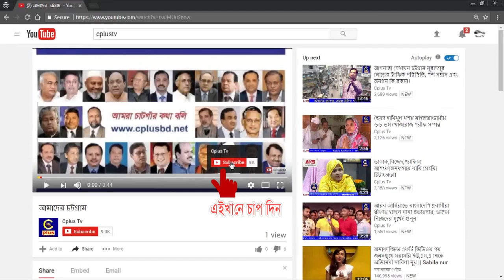ফটিকছড়িতে পুলিশি অভিযানে ৪শ মোটরসাইকেল তল্লাশী, মামলা ৭৫টি, ২০ অটো রিক্সা আটক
ফটিকছড়িতে পুলিশের সাড়াশি অভিযানে ২দিনে মোট ৪শ মোটরসাইকেল তল্লাশী করে বৈধ কাগজ পত্র না থাকায় ৭৫ টি মামলা ১৭ টি আটক ও ২০ টি ব্যাটারী চালিত অটো রিক্সা জব্দ করা হয়েছে।
২৮ ও ২৯ শে সেপ্টেম্বর ২দিন ব্যাপী এই অভিযানের নেতৃত্ত্ব দেন হাটহাজারী সার্কেলের অতিরিক্ত পুলিশ সুপার আব্দুল্লাহ আল মাসুম।
অভিযানে সহযোগিতা করেন ফটিকছড়ি থানার অফিসার ইনচার্জ আবু ইউসুফ মিয়া, সেকেন্ড অফিসার ইরফান উদ্দীন রাজিবসহ সঙ্গীয় পুলিশ ফোর্স।
বিবিরহাট বাস স্ট্যান্ড, হাতিরপুল ও নাজিরহাট ঝংকার মোড়ে চেকপোস্ট বসিয়ে মোটরসাইকেলের বিরুদ্ধে এ অভিযান চালানো হয়।
আটক করা এ সব মোটর সাইকেল ফটিকছড়ি থানা হেফাজতে রাখা হয়েছে।
তল্লাশীকৃত ৪ শতাধিক মোটর সাইকেলের মধ্যে কাগজ-পত্র যাচাই বাচাই করে রেজিস্ট্রেশন বিহীন ও বিভিন্ন অপরাধে চালকদের বিরুদ্ধে ৭৫ টি মামলা ১৭ টি আটক ও ২০ টি অটোরিক্সা জব্দ করা হয়।